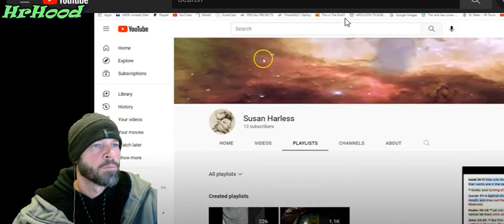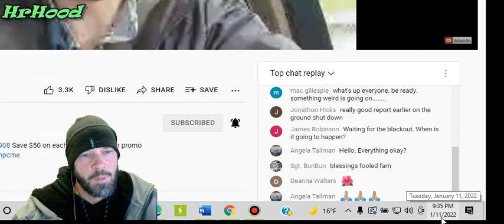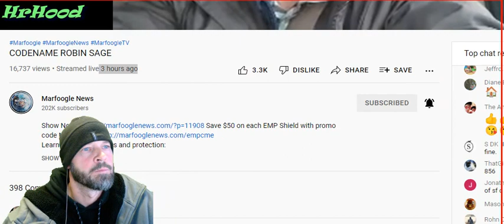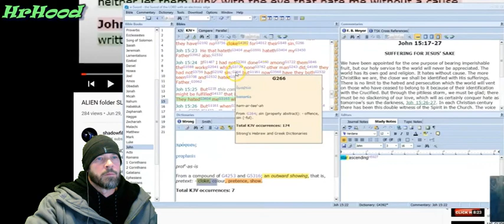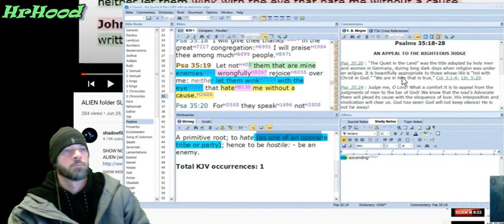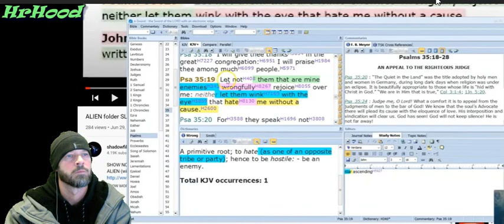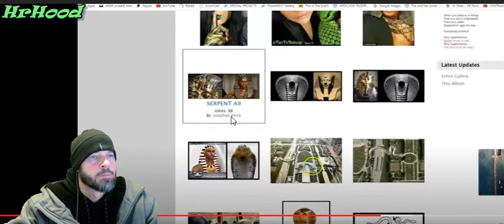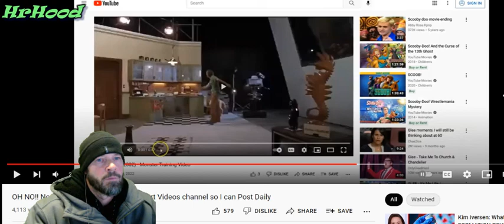1112022 where everybody knows your name, night vision of secret hidden things . who see's us who NOs